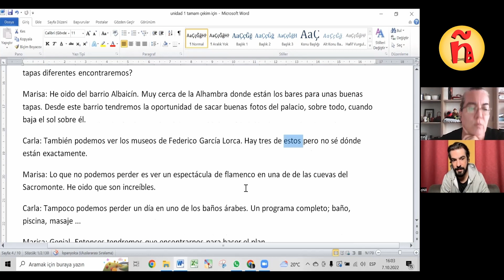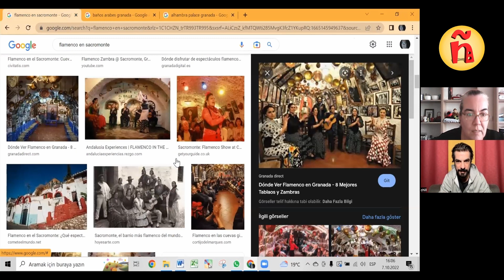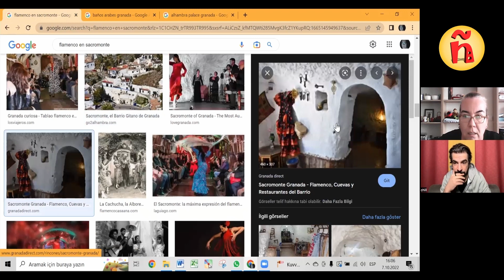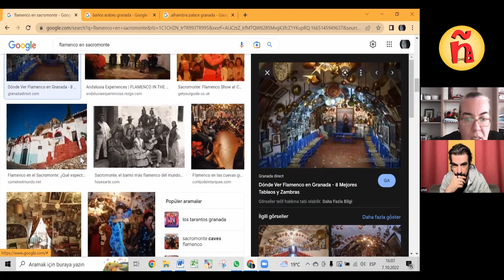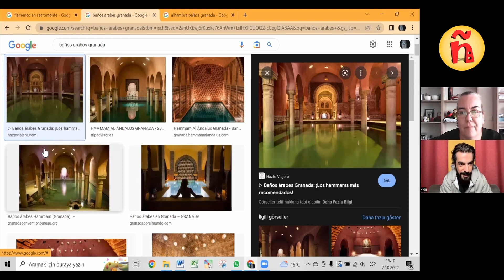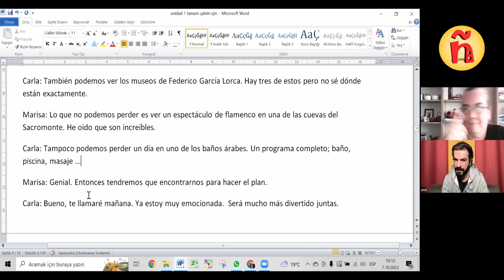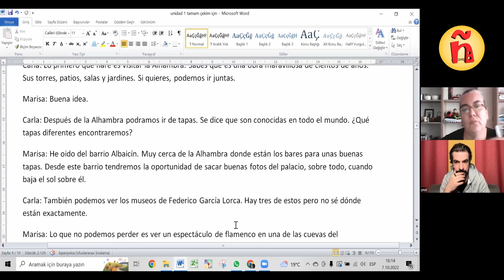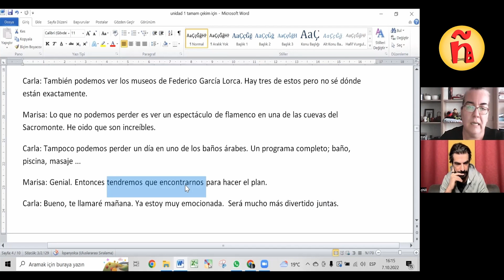124.2 | (B1) | A Granada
Merhabalar :)

Eğlenerek…